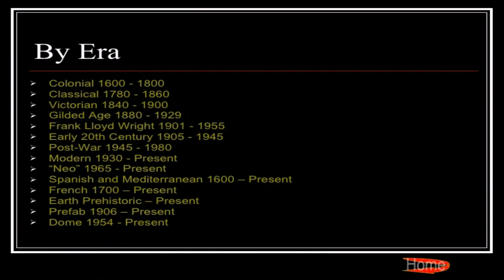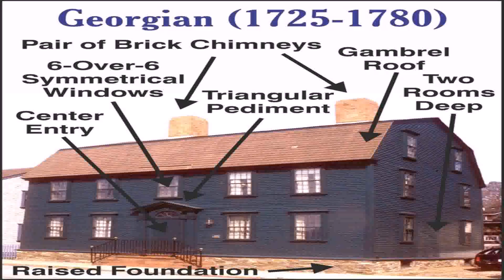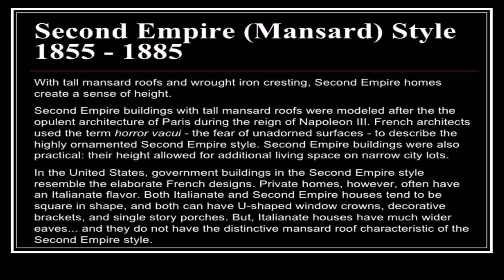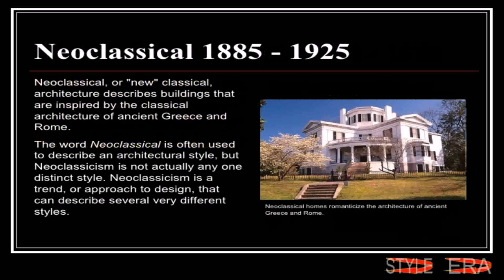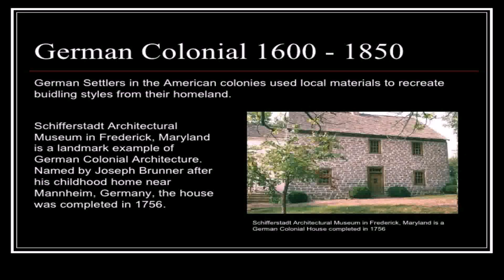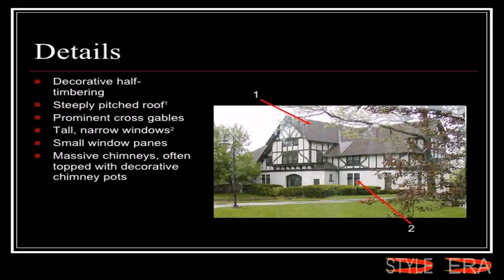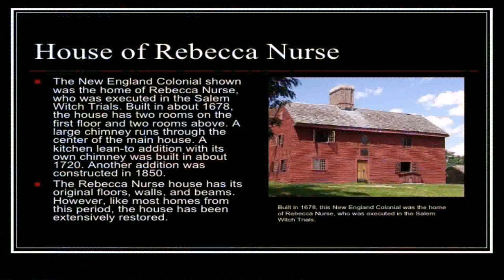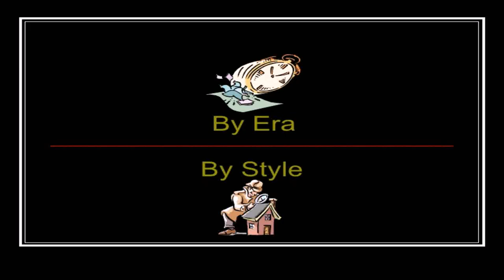House Styles By Era (see description) (see description)